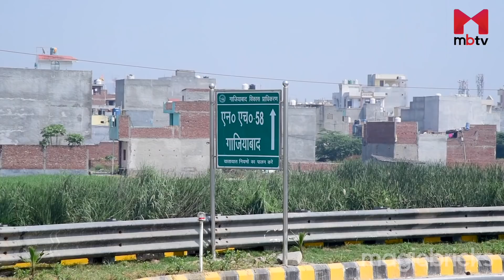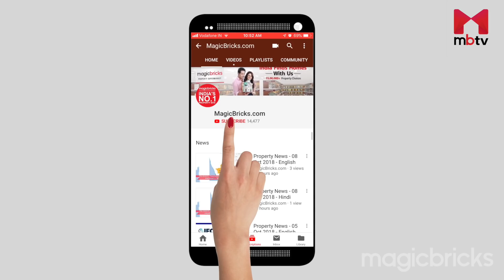राज नगर विस्तार - लोकैलटी और प्रॉजेक्ट S 01E10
On This Locality, That Project- we cover your dream projects and localities, and present to you a detailed analysis of what ticks and what doesn’t, to help you decide on living or investing here. In this segment, we explore projects Raj Nagar Extension, Ghaziabad

Top 5 Posh Areas in Ghaziabad: Family-friendly Localities